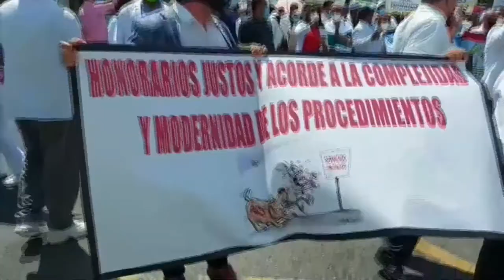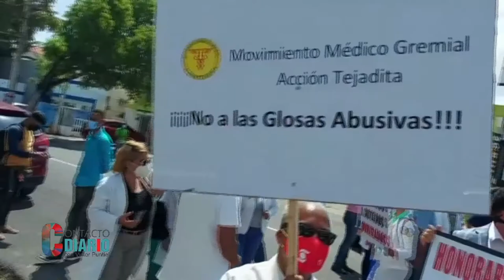“ARS están disminuyendo nuestros honorarios y no están cubriendo servicios a pacientes”